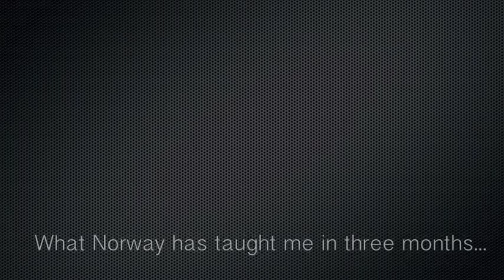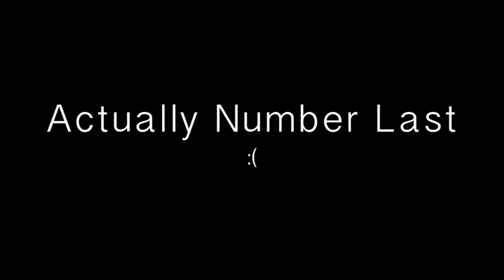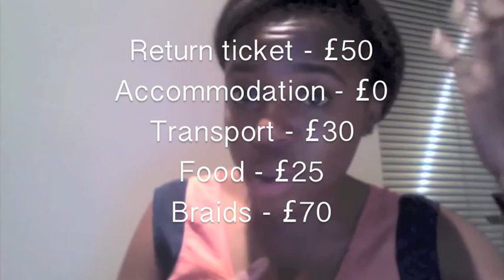What 3 months in Norway has taught me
Hi all!

This is the latest entry to my vlog 'Wildebeest i Norge', where I will be talking about my experiences moving to and settling into Norway as a South African BUPPY.